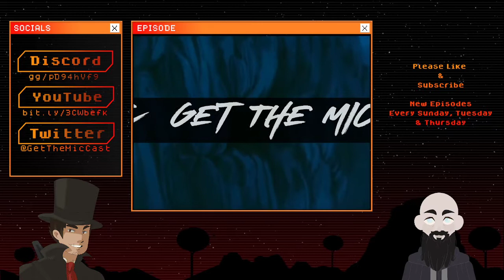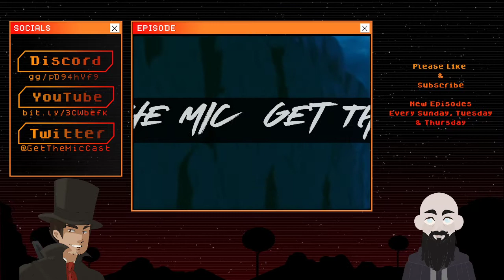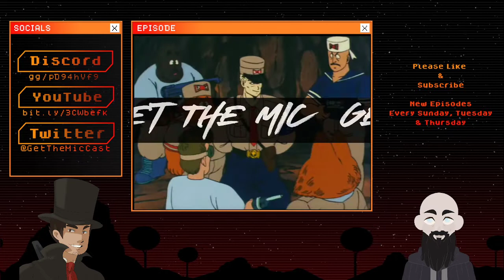Get The Mic - Dragon Ball: Episode 49 - Roshi Surprise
Roshi vs. Fat Hitler, nothing else really needs to be said. Join us, as we discuss the latest episode of Dragon Ball.